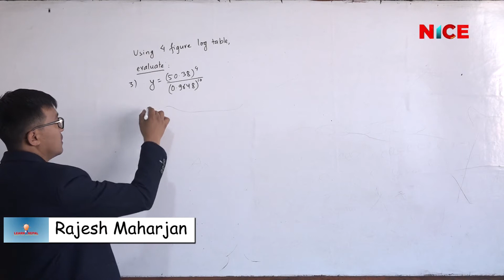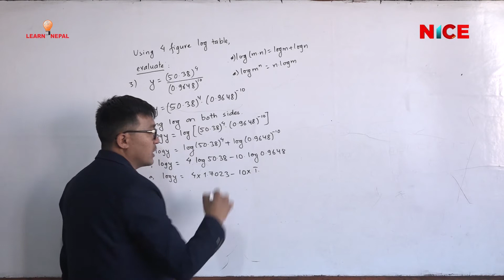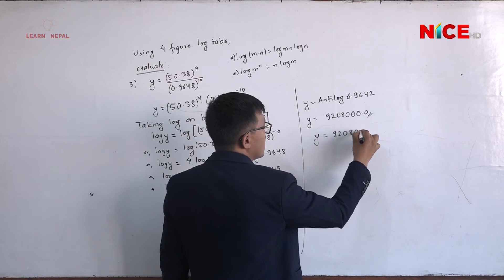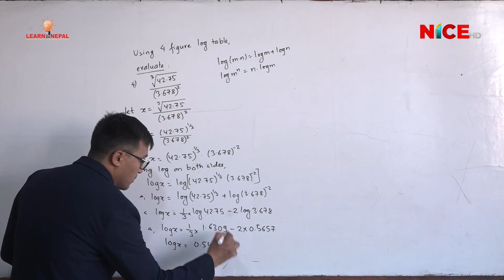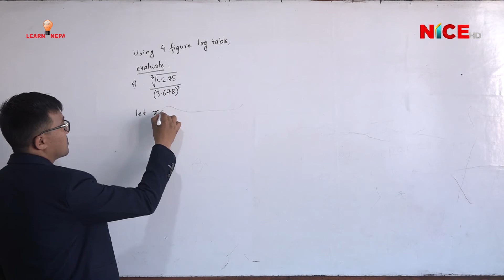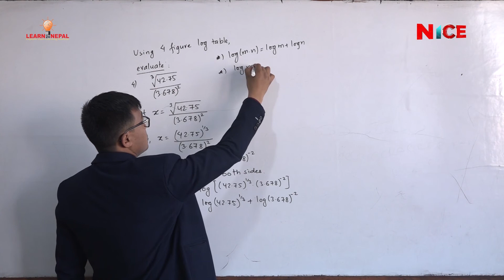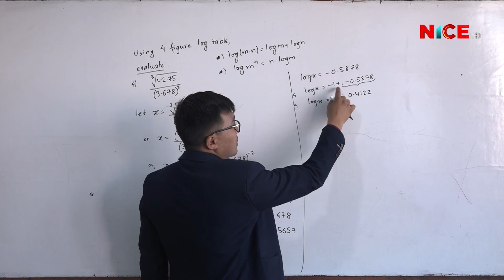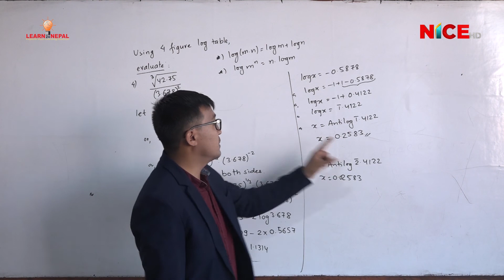LOG PART 2 || Grade 12 NEB B.MATHS || Learn24nepal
LOG PART 1 || Grade 12 NEB B.MATHS || Learn24nepal
Teacher Name : Rajesh Maharjan